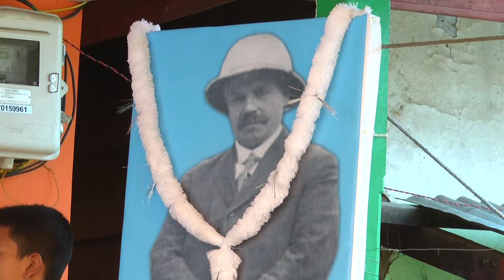William Pettigrew Junior high School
125 years of William Pettigrew Junior high School, one of the oldest school established in the year 1894 in Imphal, Manipur by British-Scottish Captain Reverend William Pettigrew.